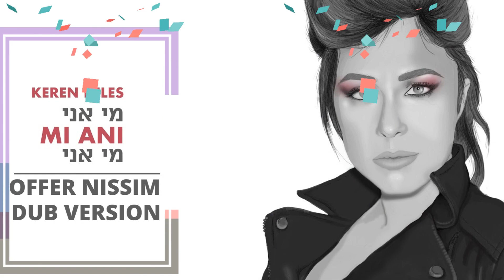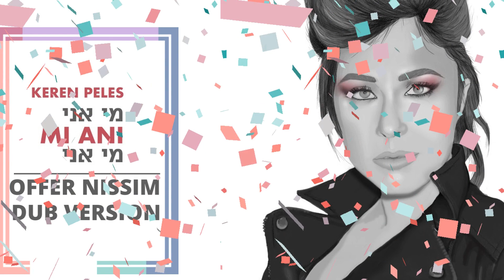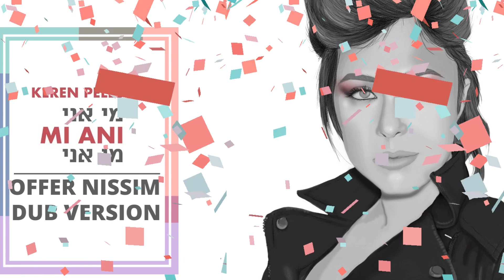Keren Peles - Mi Ani (Offer Nissim Dub Version)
Offer Nissim - Independence Day 2022 - Special Edition For GLZ Radio, May 04, 2022